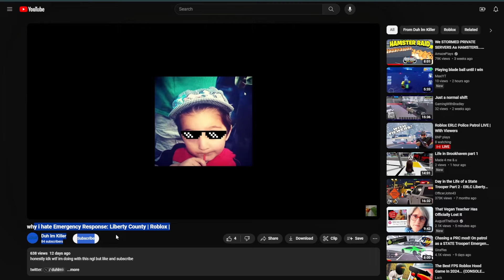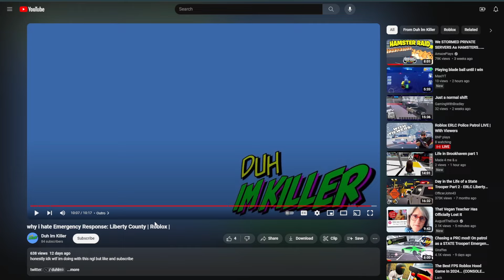Why I HATE ERLC | Reaction | Roblox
Hey, I’m BNP Plays, a Roblox ERLC YouTuber.  My videos are me roleplaying in Emergency Response: Liberty County on Roblox.

 • Social Links •